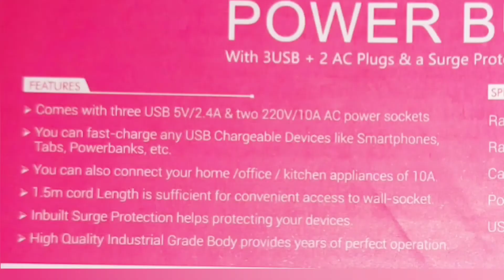Portronics Power Bun with 3 USB + 2 AC Plugs & a Surge Protector | Unboxing and Review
Salam (Peace),
To my beautiful viewers, I hope all are keeping well. Portronics Power Bun with 3 USB + 2 AC Plugs & a Surge Protector is one of the best product I have bought. No idea how long this will stay, however for now this product is doing great. Enjoy my video - Share - Comment and LIKE.

More information about this product with 3 USB + 2 AC Plugs & a Surge Protector:

3 USB Ports & 2 AC Outlets: Charge three USB 5V/2.4A gadgets like smartphones, power banks, headphones, & two 220V/10A AC powered devices like laptops simultaneously.

Universal Usage: Suitable for home & office use where desk space is limited and you want to avoid clutter. It has ample power ratings of 2500W (2 x 220V/10A surge protectors and 5Vx2.4A USB outputs)
Safe, Reliable, High Quality Material: Grade Body, Surge Protection, over voltage & Over Current Protection, Strong ABS Plastic is shock resistant. Comes with a convenient 1.5 meter long AC charging cord.
Convenient & Compact: Easily put your phone / tab on the built-in docking station when charging and use the device simultaneously. It’s Lightweight & Fits in palm of your hand.

Compatibility: Designed for Indian 220V wall socket electrical standards. You can fast-charge any USB Chargeable Devices like Smartphones, Tabs, Power banks, laptop, printer, Camera and headset etc
BIS certified with 12 Months warranty.

Specification:

Model: Power bun
Product Code: POR 739
Color: White
Rated Power: 2500W
Rated Current: 10A
Cable Length: 1.5mtr
Power Cord: 3 X 0.75mm2
USB: DC 5V/2.4A